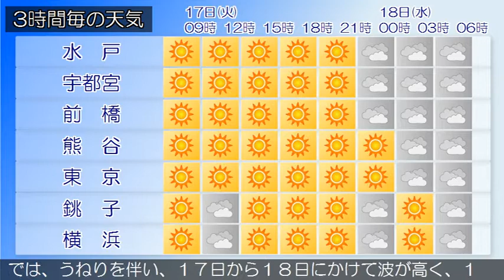2020/03/17 関東地方の天気予報 朝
伊豆諸島では、強風や霜に対する農作物の管理に注意してください。伊豆諸島、小笠原諸島では、高波に注意してください。西日本から東日本は、東シナ海に中心を持つ高気圧に覆われてきています。東京地方は、晴れています。１７日は、高気圧に覆われて晴れるでしょう。１８日は、高気圧に覆われて晴れますが、気圧の谷や湿った空気の影響で、明け方まで曇りとなる見込みです。関東甲信地方は晴れています。１７日は、高気圧に覆われておおむね晴れますが、長野県や関東地方北部の山沿いでは、気圧の谷や湿った空気の影響で夜遅くに雪や雨の降る所があるでしょう。１８日は、高気圧に覆われて晴れますが、長野県や関東地方北部の山沿いでは、気圧の谷や湿った空気の影響で、未明に雪や雨の降る所があるでしょう。関東地方と伊豆諸島の海上では、うねりを伴い、１７日から１８日にかけて波が高く、１７日は、しける所があるでしょう。船舶は高波に注意してください。